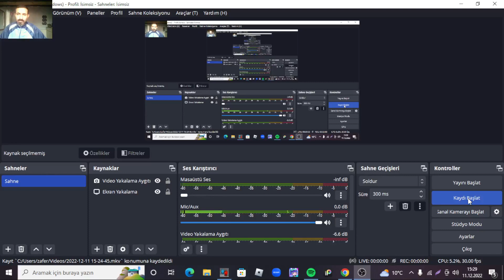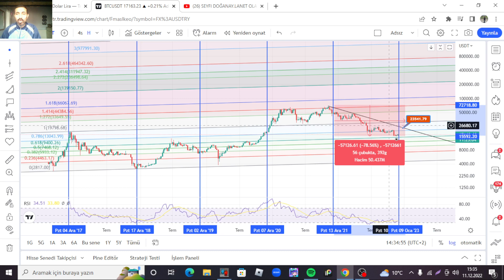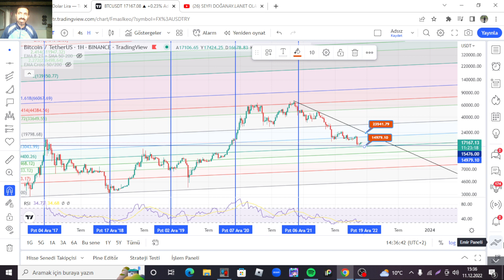BİTCOİN GECMİŞTE ARALIK AYLARINDA NE YAPMIŞ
EĞİTİM AMACLI 23,500 GECİLİRSE BOĞA KONUŞA BİLİRİZ